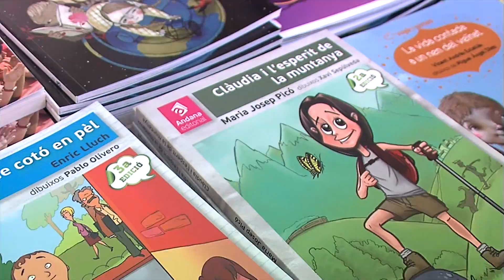Fira del Llibre TV - Reportatge 2013